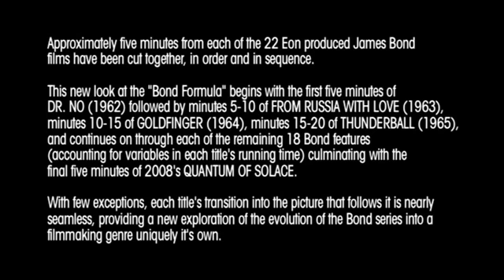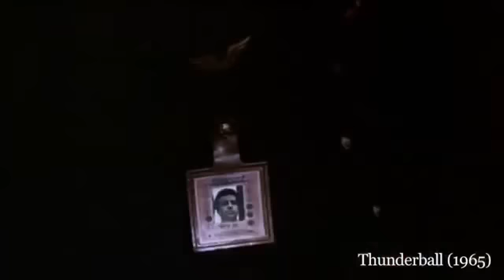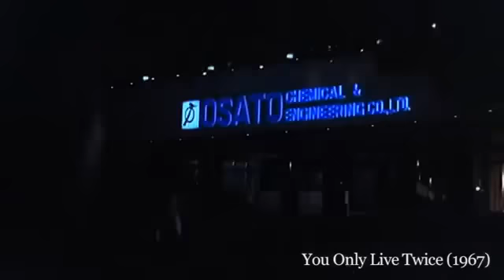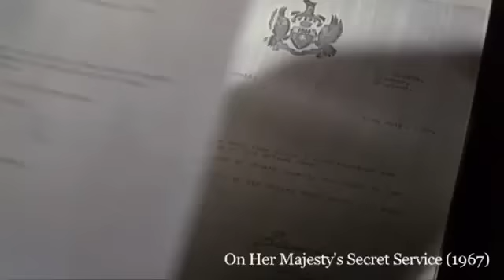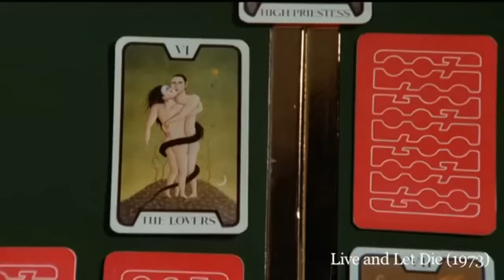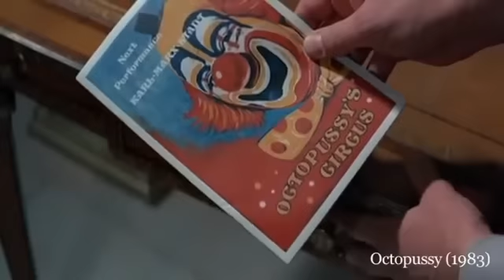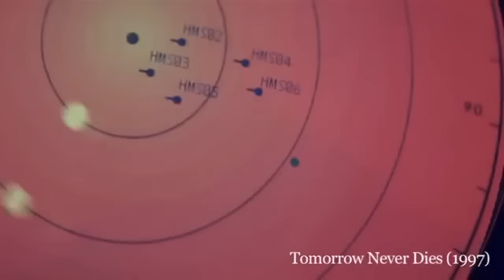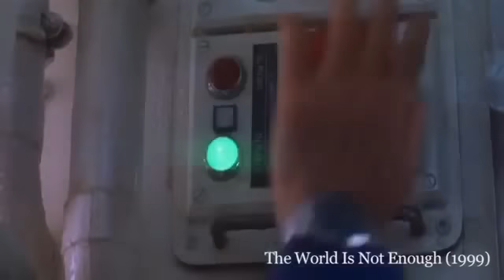Copy of 50 Years of James Bond The Movie